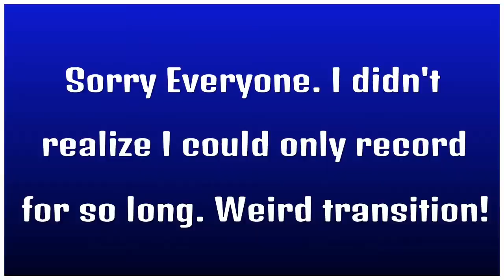MEI-DAY! With friends =)*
Just having some fun with some friends on Training vs AI. I've had the urge to play as Mei lately. I MEI play as her more often ^.^